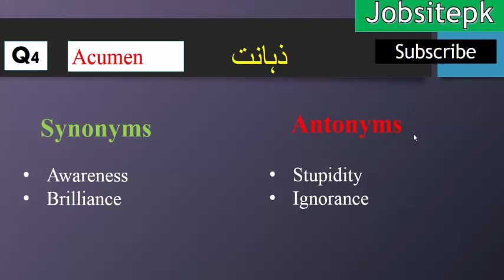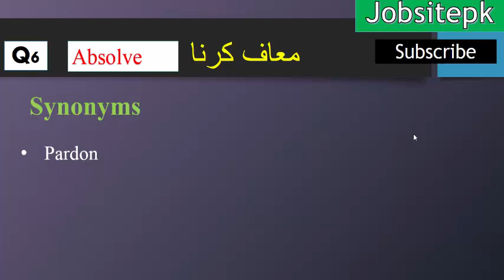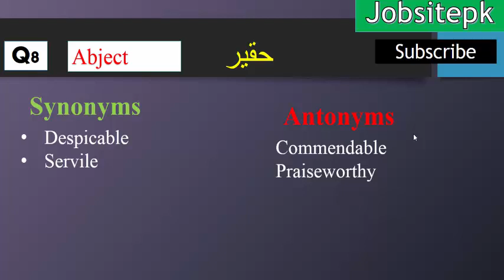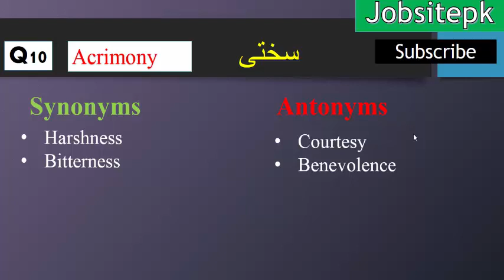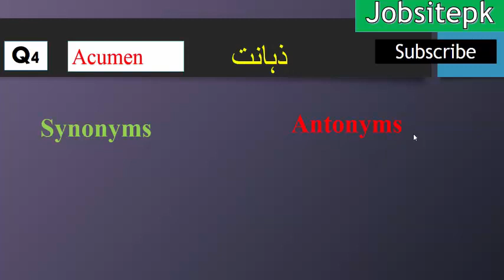10anySynonyms and AntonymsVocabulary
Jobsitepk: